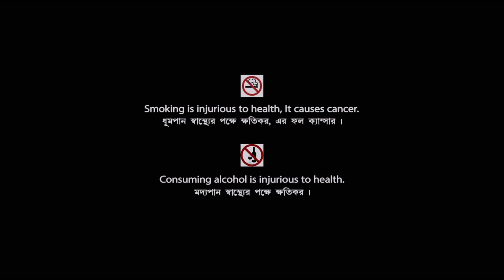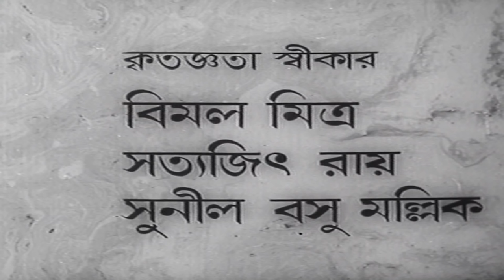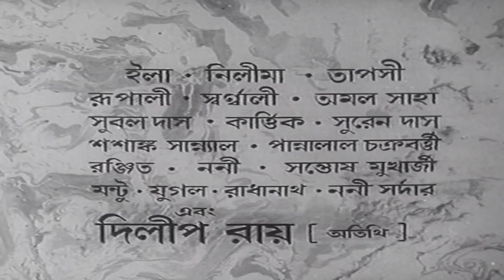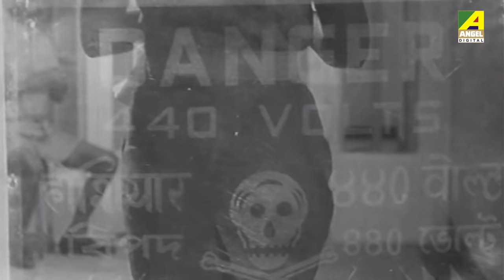Sei Chokh | সেই চোখ | Romantic Comedy Movie | Full HD | Uttam Kumar, Mahua, Sabitri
Watch the Bengali full movie Sei Chokh : সেই চোখ বাংলা ছবি on YouTube. The Bengali Film Sei Chokh was released in the year 1976, Directed by Salil Dutta, starring Uttam Kumar, Mahua Raychowdhury, Sabitri Chatterjee, Utpal Dutt, Chhaya Devi, Anup Kumar & Others.

Movie : Sei Chokh
Language : Bengali
Genre : Romance, Comedy
Producer : Gitali Dutta
Director : Salil Dutta
Story : Salil Dutta
Music Director : Nachiketa Ghosh
Lyricist : Gauri Prasanna Mazumder
Playback : Manna Dey, Shyamal Mitra, Sailen Mukherjee, Basabi Nandi, Lalita Dharchowdhury, Salil Mitra, Anita Majumdar, Chanda Mukherjee
Release : 1976
Star Cast : Uttam Kumar, Mahua Raychowdhury, Sabitri Chatterjee, Utpal Dutt, Chhaya Devi, Anup Kumar, Basabi Nandi, Sulata Chowdhury, Kalyani Adhikari, Tarun Kumar, Haradhan Bandopadhyay, Haridhan Mukherjee, Partho Mukerjee, Shailen Mukherjee, Amarnath Mukherji, Mrinal Mukherjee, Ajoy Banerjee, Durgadas Banerjee, Soma Mukherjee, Aloka Ganguly, Sheli Pal, Mani Srimani, Dilip Roy, Master Dibyendu

Synopsis:::
In the beginning of the movie, we find Nabakrishna in a mental home. His uncle Prankrishna and his aunt, both unmarried are very much worried about their nephew's mental health. They decide to bring him back to his home, but impose certain restrictions. Being a free bird Nabakrishna cannot bear all these and he soon escapes with his loyal servant Bipul on toe. Nabakrishna always had his way with women and being kind hearted he always gifted them some or the other thing. This way he allowed some people to stay in his AAKASHkusum mansion for an indefinite period, but according to the aunt's orders Naba's attorney soon serve them a legal notice to evacuate the mansion. Desperate to keep their flats the residents start to hunt for Nabakrishna and soon it yielded result. One of them Mrs. Nandy strikes gold. Nabakrishna in his usual manner falls for Mrs. Nandy's niece. Soon a lot of events follows which raises a few laughter. Nita, Mrs. Nandy's niece is a simple girl who loved Amal, a medical representative, but Mrs. Nandy makes a ploy to separate the lovers, which eventually lands poor Amal in jail. During the time when Nita's marriage is finalised, Amal breaks free from jail and comes to take her back. In the meantime, another woman Malati enters the scene. She herself was ditched by Nabakrishna at some point of time and was going to commit suicide when Nita's father saved her life. Henceforth they married and lived together in the village. When the news of Nita's marriage reaches them, Malati rushes to the scene to cancel the marriage. On the marriage day, the tension becomes extreme. At that time, it is revealed that Amal was innocent. A detective hired by Nabakrishna himself discovers the truth thus paving the way of Amal-Nita reunion. The film ends on a happy note as Nabakrishna wishes the newly wed couple luck and gifts them a palace to live.